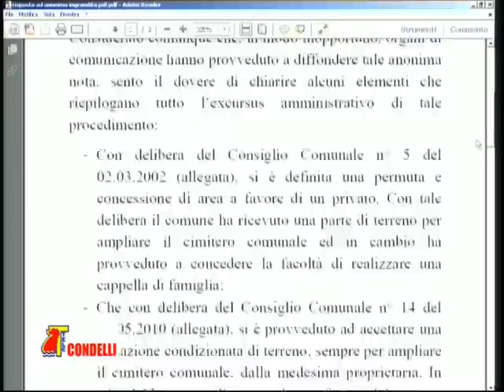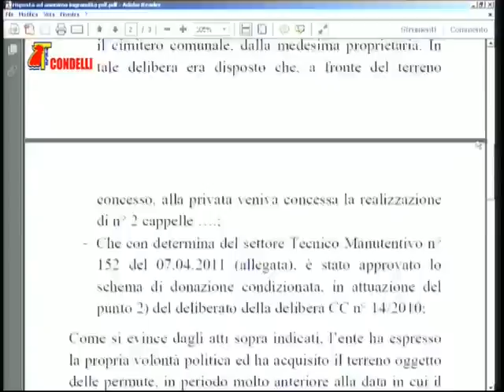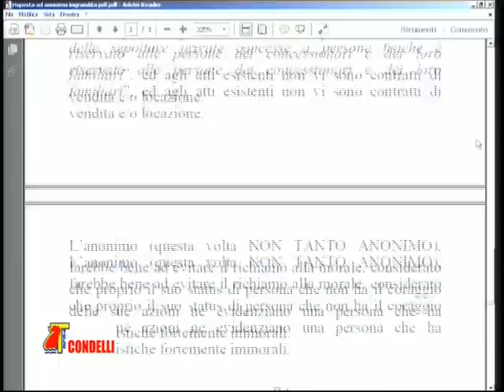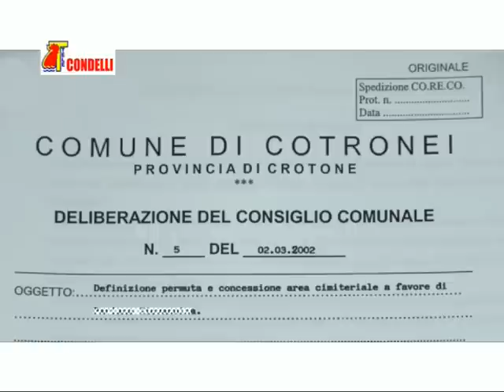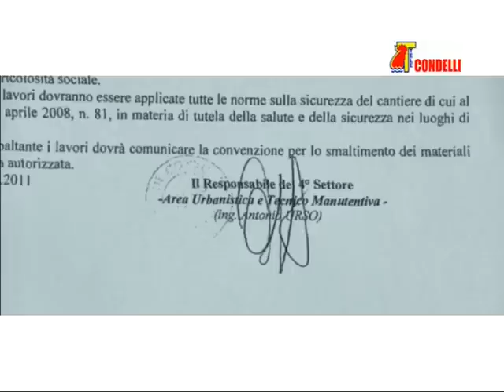Risposta del Sindaco alla lettera firmata "Alcuni cittadini di Cotronei"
Risposta del Sindaco Dott. Nicola Belcastro alla lettera Firmata "Alcuni cittadini di Cotronei" 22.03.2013